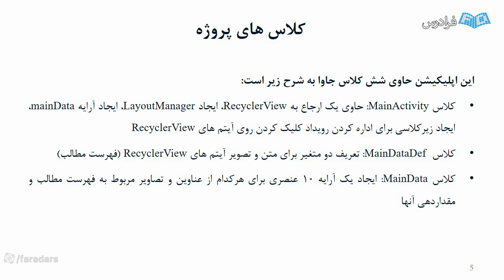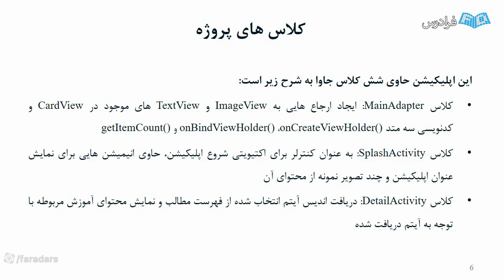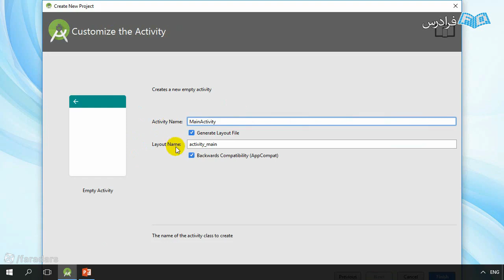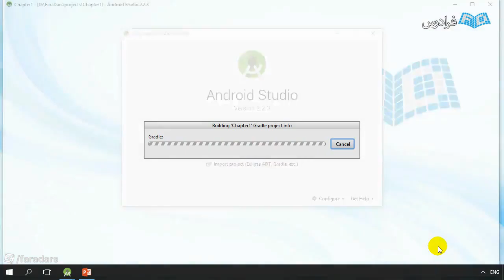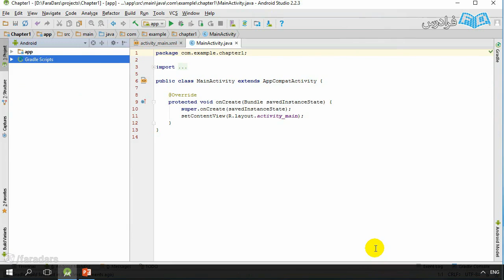Rake In The Big Bucks With education podcasts